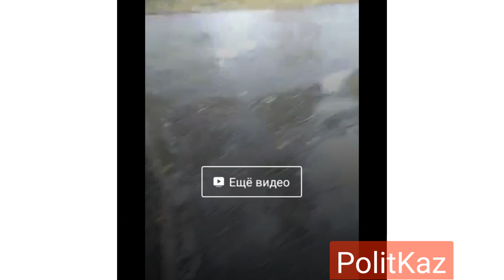Павлодар - советский пограничный столб снесли. Жалко что тихо.